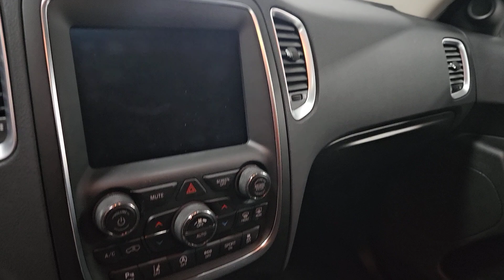2019 Dodge Durango Plover, Stevens Point, Waupaca, New London, Wautoma WI X2750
White Knuckle Clearcoat Used 2019 Dodge Durango Citadel available in Waupaca, Wisconsin at Petersen CDJR. Servicing the Plover, Stevens Point, New London, Wautoma WI area.

Petersen CDJR
1407 Royalton St

Recent Arrival! Certified. CARFAX One-Owner. AWD, 7 & 4 Pin Wiring Harness, Adaptive Cruise Control w/Stop, Advanced Brake Assist, Class IV Receiver Hitch, Fuel Tank Skid Plate Shield, Full Speed Forward Collision Warning Plus, Heavy-Duty Engine Cooling, Lane Departure Warning Plus, Quick Order Package 2BJ, Rear Load Leveling Suspension, Technology Group, Trailer Brake Control, Trailer Tow & Skid Plate Group. Odometer is 19961 miles below market average! Priced below KBB Fair Purchase Price!brbrFCA US LLC Certified Pre-Owned Details:brbr  * Vehicle Historybr  * Includes First Day Rental, Car Rental Allowance, and Trip Interruption Benefits. SiriusXM 3 month trial subscription.br  * Roadside Assistancebr  * Powertrain Limited Warranty: 84 Month/100,000 Mile (whichever comes first) from original in-service datebr  * 125 Point Inspectionbr  * Warranty Deductible: $100br  * Transferable Warrantybr  * Limited Warranty: 3 Month/3,000 Mile (whichever comes first) after new car warranty expires or from certified purchase datebrbrbrWhite Knuckle Clearcoat 2019 Dodge Durango Citadel 4D Sport Utility 3.6L V6 24V VVT 8-Speed Automatic AWDbrAwards:br  * 2019 KBB.com Brand Image AwardsbrbrIf you're looking for a different type of car dealership, one that will treat you like a friend rather than a customer, then we invite you to our Waupaca, WI, Chrysler Dodge Jeep Ram dealership. We're a small-town dealership where you're treated to a relaxed, hassle-free shopping experience with great pricing on cars you love. We want you to make the right decision, and to return time and time again, so we'll be here to help you every step of the way and anytime down the road when you need us for new cars or service!